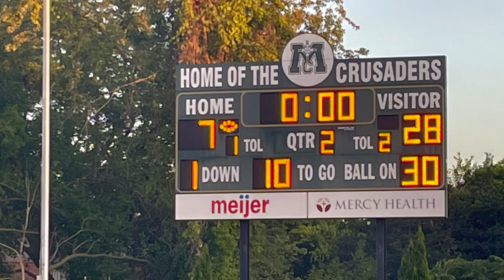Highlights from North Muskegon-Muskegon Catholic football game on Aug. 31, 2023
Highlights and scoring plays from North Muskegon’s 41-21 win at Muskegon Catholic Central on Aug. 31, 2023.